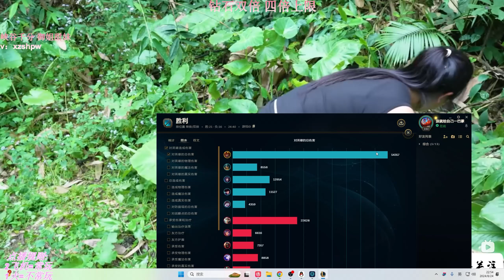【國服第一皇子 叶音符】皇子打野 這把打強勢一點！上路英雄數值都比較高 我方上路劣勢就容易買一送一！(vs 莉莉亞 Lillia) - S14 Jarvan IV Jungle